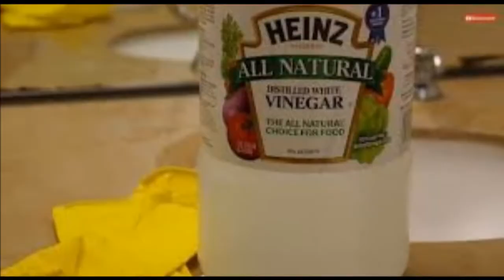He Pours Vinegar in His Toilet Tank and Flushes The Result is Genius!